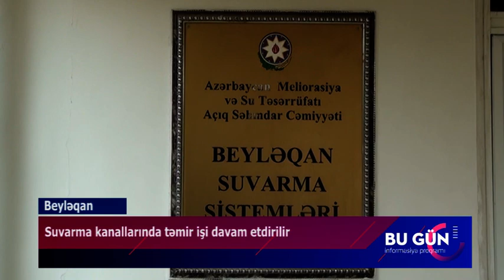Beyləqan Suvarma kanalllarında təmir işi davam etdirilir